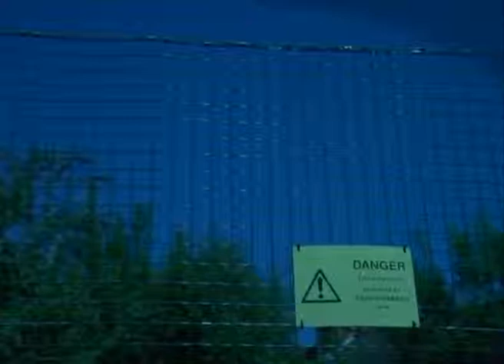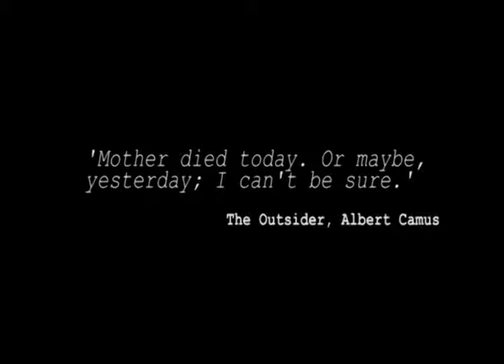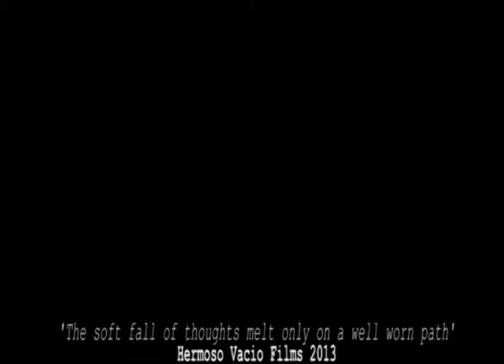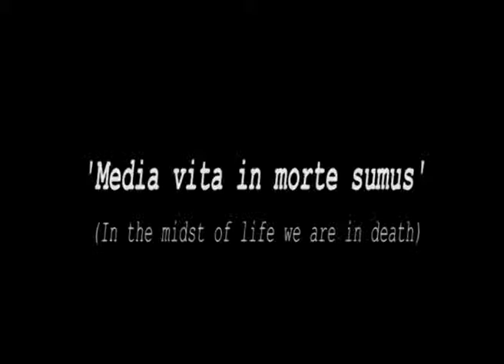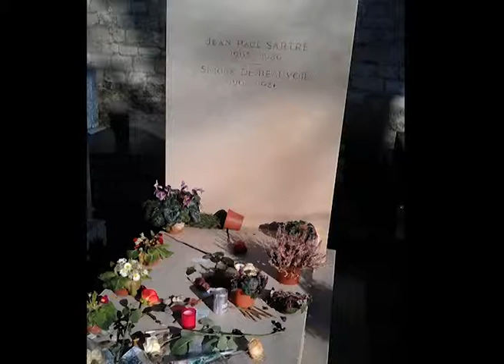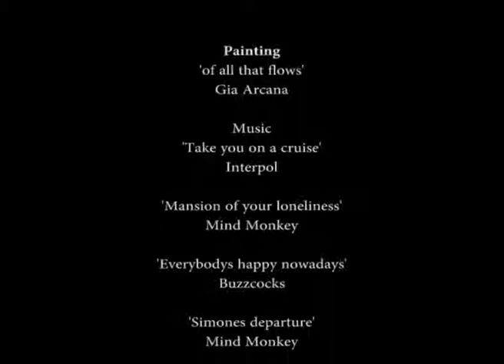Diary of a Noble Oddity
Shot in Wiltshire on Panasonic dvx100a.  The initial intent was testing the camera. It then became apparent that the same processes were at play in the Counselling course that I was undertaking concurrently.
Again about process, and the balance between internal and external. The realisation of perception and subjectivity through the beginnings of experiential being. The dis-spelling of conditioning. An attempt to also neatly package a year of my life documenting my transition. Film was made for a foundation counselling presentation.